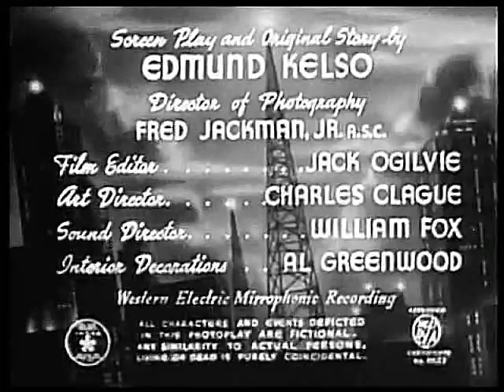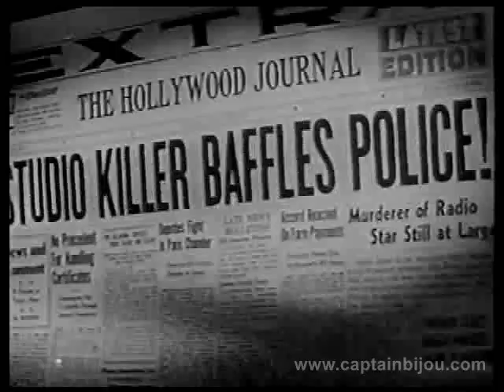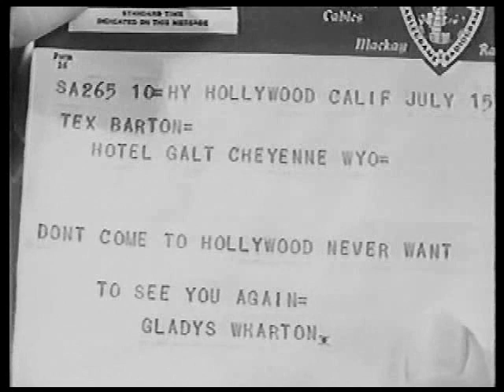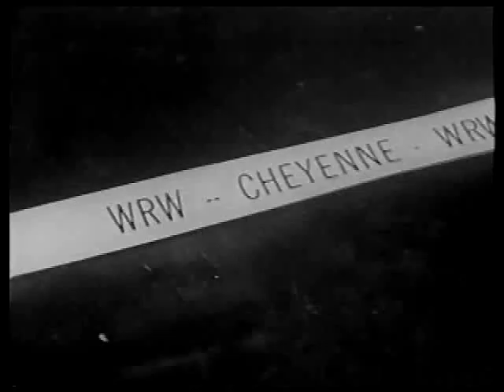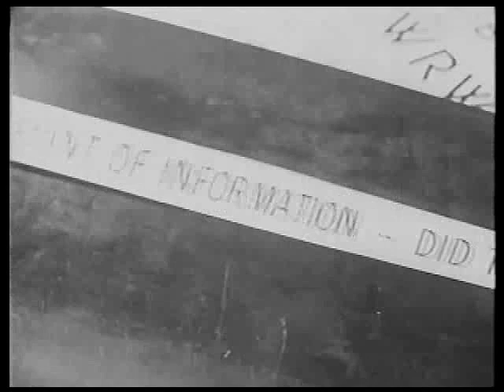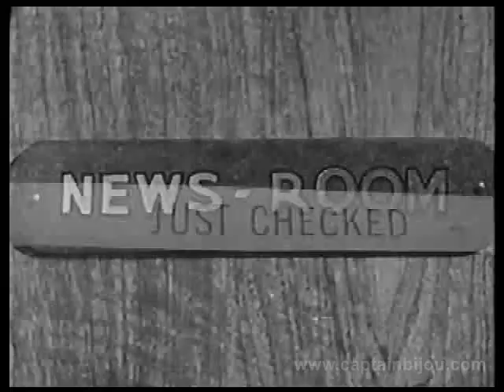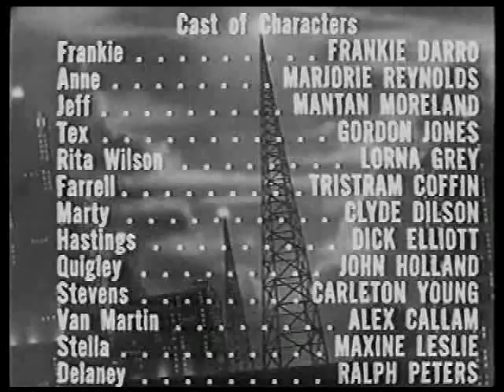1940 UP IN THE AIR - Frankie Darro, Mantan Moreland, Lorna Gray - Full movie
Starring Frankie Darro, Mantan Moreland, Marjorie Reynolds, Lorna Gray (Adrian Booth), Gordon Jones and Tris Coffin. Directed by Howard Bretherton.

Breezy programmer about the murder of a none too likable songstress (Lorna Gray) during a rehearsal at a radio station.

Frankie Darro and Mantan Moreland -- in their fifth of eight films together -- find plenty of laughs and suspense as they try to find the killer from a cast of B-film favorites that includes Marjorie Reynolds, Gordon Jones, Tristram Coffin and Dennis Moore.